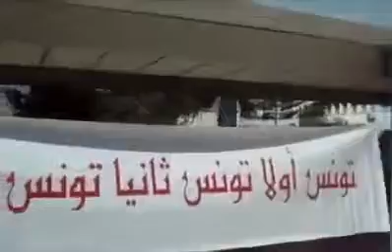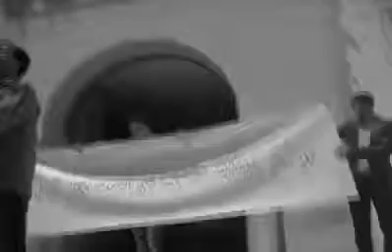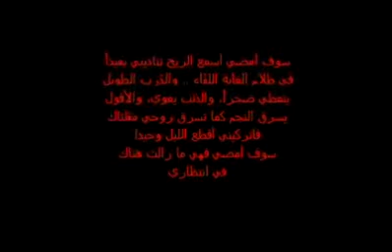best of after revolution 14 jan 2011